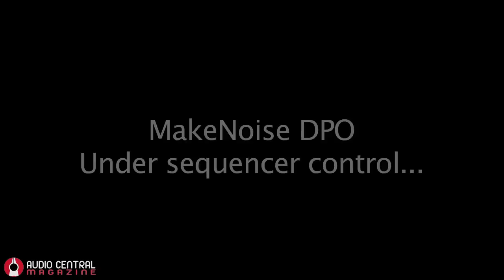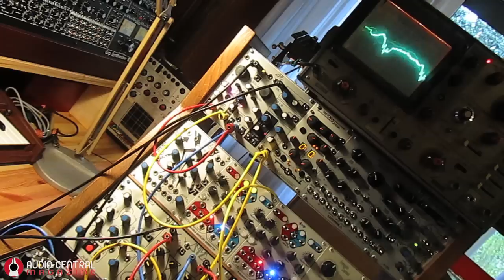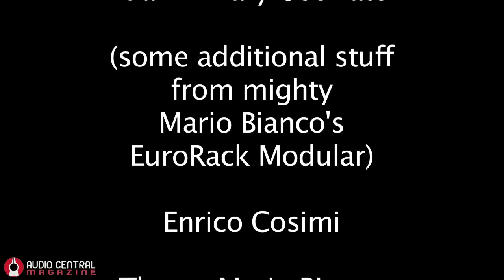MakeNoise DPO under Seq Control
The MakeNoise Dual Primary Oscillator is under control of a short sequence of notes from Brains and PressurePoints. During sequence playback, there are adjustments of Tilt, Warp, Wave, FM Exp/Lin Mod Amt. Delay courtesy of TipTop Audio, as usual.